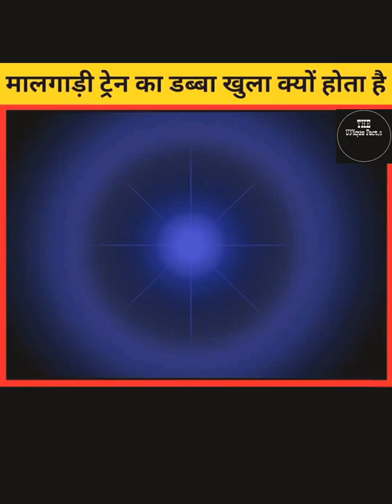Maal gadi ke baare apko ye sab koi nhi btayega😲THEUNiuefact,s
Amazing facts about Indian transportation in train
Maal gadi ke baare apko ye sab koi nhi btayega
Maal gadi ke wo jo apko koi nhi btayega
Amazing facts about train
Intresting fact about maal gadi
Amazing facts about maal gadi in hindi